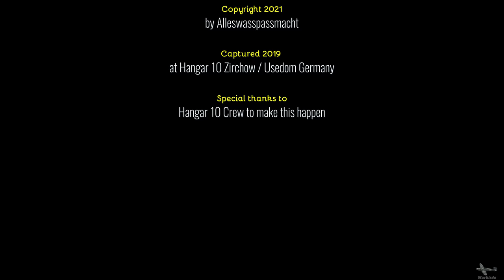Focke Wulf 190 D-FWAA first public flight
Full Footage of the the Focke Wulf Fw190 A-8 D-FWAA at Hangar10 Usedom.

0:00 Intro
0:05 iTowbot Action
0:57 Klaus Plasa taking seat
1:49 Engine Start
3:49 Engine Warmup and Temp Check
9:18 Taxi
10:15 Takeoff
10:49 Display flight and Dogfight with Spitfire
13:36 Ground Operations
15:44 Debriefing